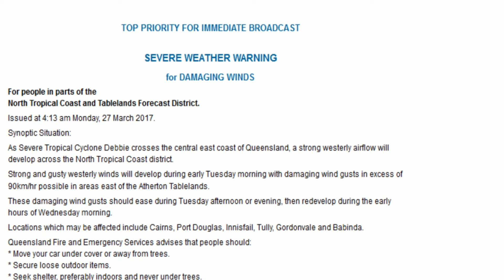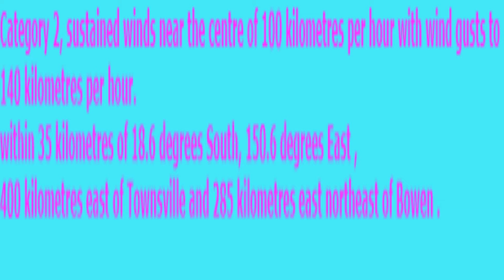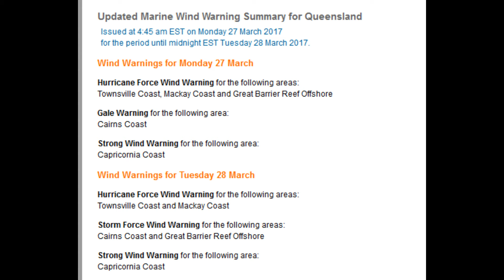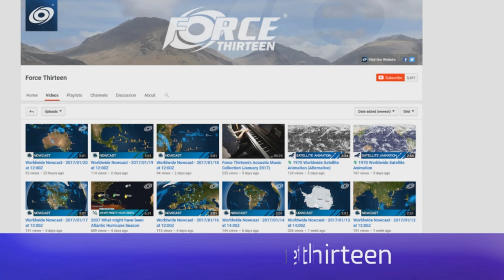Update on TC Debbie for March 27 2017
Tropical Cyclone Debbie continues to track in towards the Queensland Coast. A Severe Weather Warning is in place along with a updated Marine Wind Warning. BOM has updated its Rainfall Outlook across the Forecast period. The rainfall outlook (whilst it does change) needs to be monitored. A look at a experimental model re winds.  Debbie now has a visible eye and we will cover this and new information -sometime this morning. David